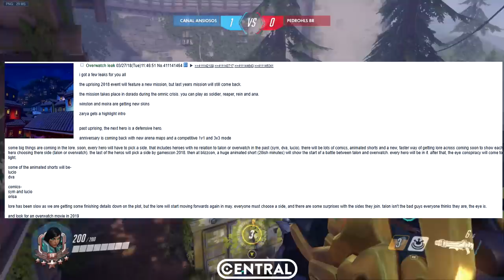Overwatch - Novo vazamento! insurreição missão em dorado, Moira e Winston novas skins e muito mais!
Vazou varias informações sobre o próximo evento do overwatch! insurreição 2018!